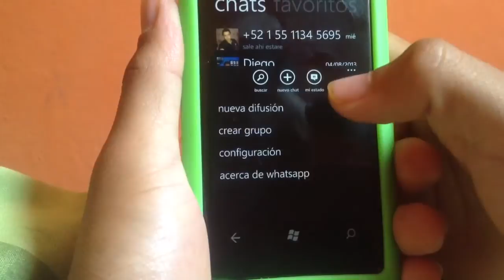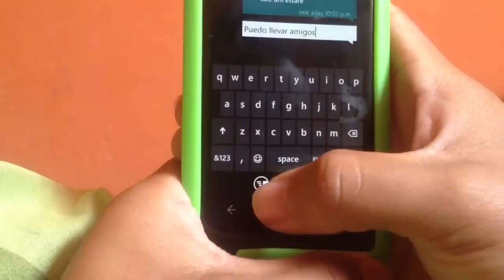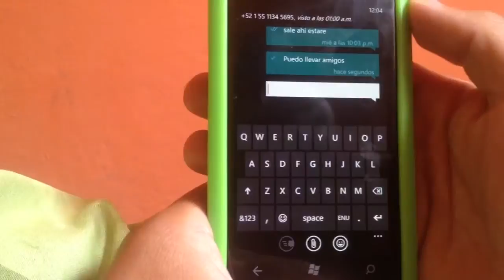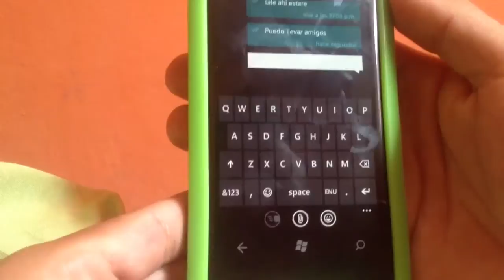Revisando la aplicación whatsapp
Espero les aclaré sus dudas de porque no llegan los mensaje al instante y les recomiendo descargarla ya que es muy útil